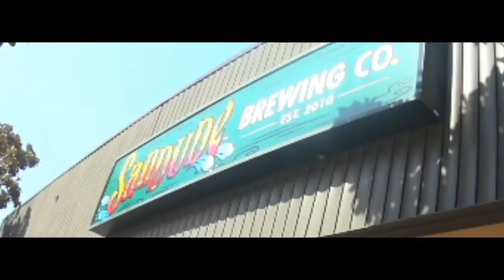Sandude Brewing Comapny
Sandude Brewing Companyin
Modesto CA

Made a mistake had to fix why updated late

follow along on twitter I'm on there somewhere

I'm trying to keep up with travel brewpubs and uploading this so its got to be quick.  Don't have time to make a perfect vid...

Any opinions are my own.

My Book: